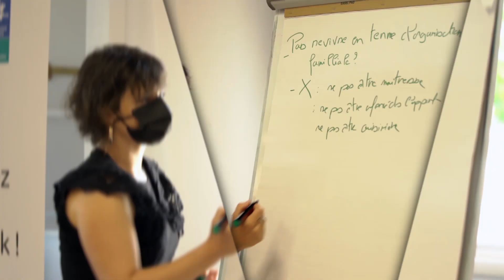Le micro des familles : best of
Le Micro des Familles aborde des sujets essentiels pour les parents d’aujourd’hui : la famille d’abord, construire le monde d’après, le numérique en question, et une aide au quotidien.

Découvrez le best of des témoignages de parents que nous sommes allé interroger sur ces thèmes.

Pour en savoir plus sur nos prestations et rester informé sur nos actualités